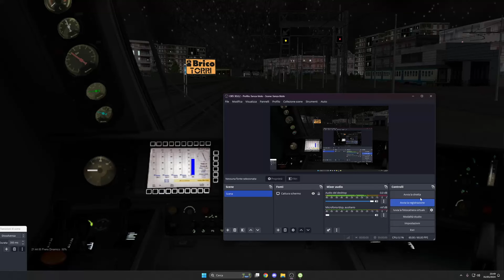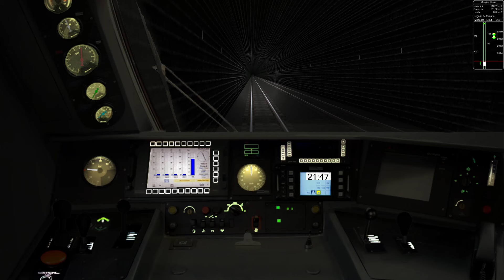Train Simulator - ICN 1960 Siracusa - Roma Termini parte 1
Prima parte dell'Intecrity Notte 1960 da Siracusa a Messina diretti a Roma.

Activity con traffico di linea reale.

Buona visione!